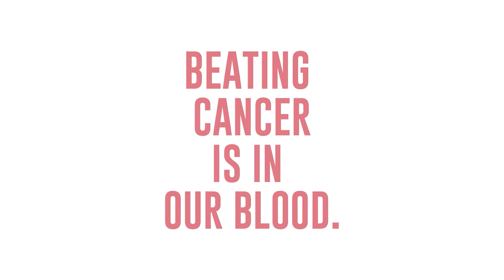Braking Point Part 2: It's Payback Time! | F1 2021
After the race in Australia, our teammate, Akkerman, is out for payback! This time, we will be at China and we will have to find our braking point! Hope you enjoyed part 2 from F1 2021!